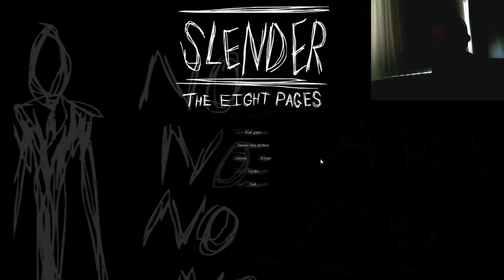[CZ] Speciál za 750 odběratelů - Soutěž + Slender!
Podrobnosti soutěže:
Soutěžní text: Chci Skipperovu výhru.
1. cena: VIP na server MineAndCraft, poukaz na 50% slevu na první platbu na MC server u FakaHeada.eu
2. cena: VIP na server MineAndCraft, poukaz na 5-tislotový server na měsíc od sms-hosting.cz
Soutěž končí 22.11.